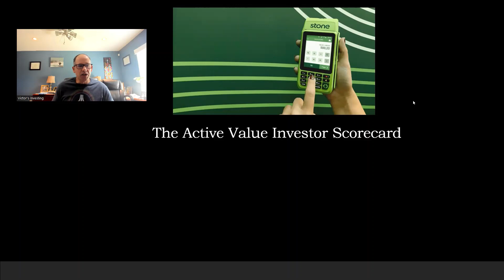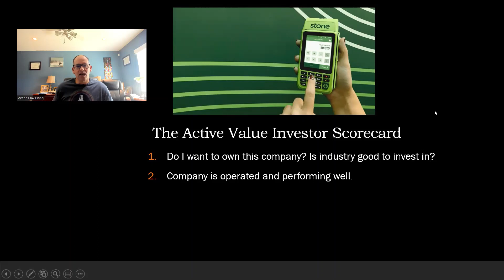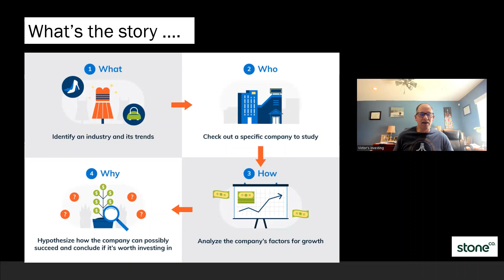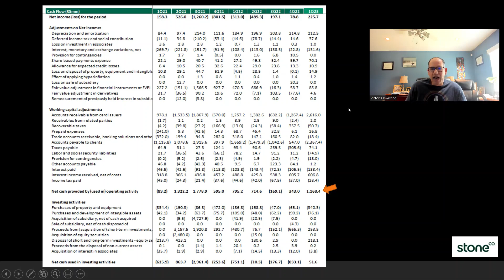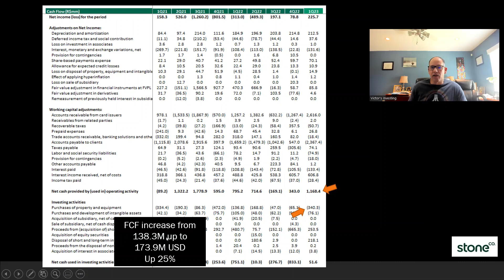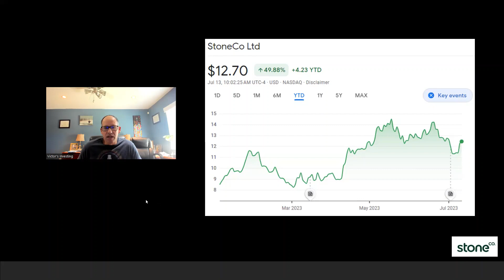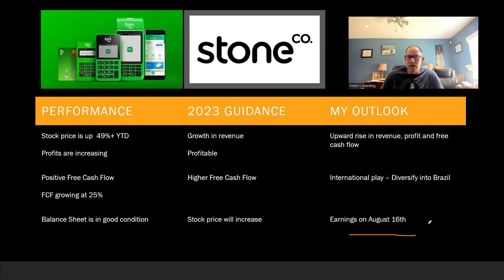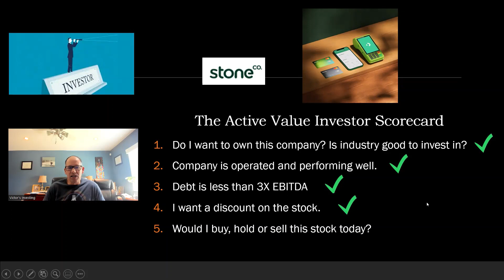STNE is up 50% YTD - Stoneco is also up 13% in the past 2 days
Stone is a leading provider of financial technology solutions that empower merchants and integrated partners to conduct electronic commerce seamlessly across in-store, online, and mobile channels. Stone has developed a deep client-centric culture that seeks to delight our clients rather than to simply provide them with a solution or service. Stone serves clients of all sizes and types that transact online, offline or have an omni-channel sales approach. Stone also serves many integrated partners, which use or embed Stone’s solutions into their own offerings to enable their customers to conduct commerce more conveniently.